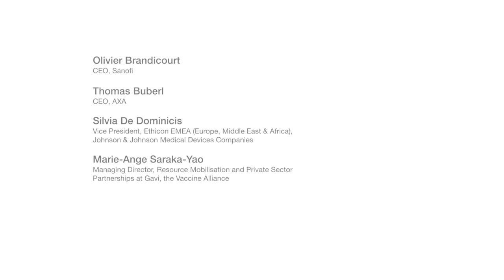Daring to transform our health ecosystems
Thursday 5 Oct. | 12:25 – 13:05 | Plenagora
[Thriving through creativity plenary]
At least 400 million people globally still lack access to essential health services, according to the
World Health Organisation. And health outcomes, for those who have access, are not improving at
the rates seen in the past. Advances in technology and data hold great promise to solve those
challenges, and policymakers worldwide are focusing on the particular challenges they face.
• Will the future of health be shaped by innovation or by policy?
• What can policymakers, pharma and health services leaders do to make access to health for
all, including the neediest populations, a reality?
• What barriers to health care access do women face and how can they be addressed?
• What innovations hold the most promise for improving access? For improving outcomes?
• How can we best catalyse innovation to address more of our most pressing health care
challenges?
Moderator: Lynn Goldman, Dean of the George Washington University School of Public Health and
Health Services
Speakers:
Ø Olivier Brandicourt, CEO, Sanofi
Ø Thomas Buberl, CEO, AXA
Ø Silvia De Dominicis, Vice President, Ethicon EMEA (Europe, Middle East & Africa), Johnson &
Johnson Medical Devices Companies
Ø Marie-Ange Saraka-Yao, Managing Director, Resource Mobilisation and Private Sector
Partnerships at Gavi, the Vaccine Alliance